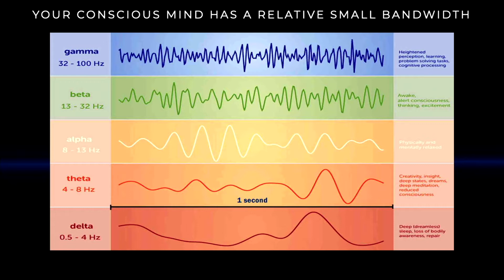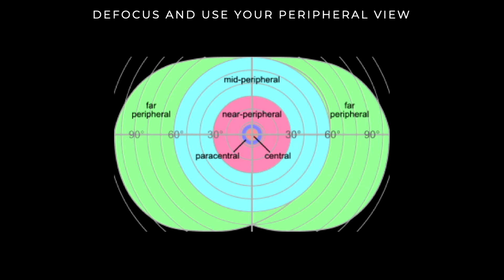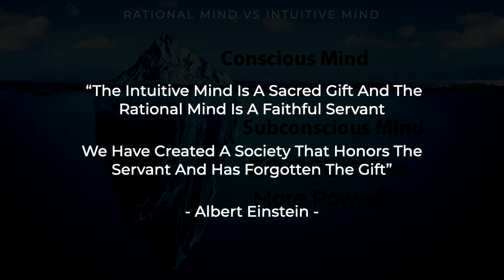How To Train Your Brain For The Future (The Alpha state)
In a world where technology is constantly evolving, it's more important than ever to have a brain that's primed for the future. Luckily, the alpha state can help you do just that! Learn how to train your brain for the digital age and stay ahead of the curve.

What are brain states and how you can put your brain in a more holistic and future-proof state? In this video, we will discover what brain states are and how we can change this state. A future-proof mindset is a holistic mindset to me. An almost childlike mindset that judges as little as possible and can look at all daunting things with amazement. If you can look at everyday things with amazement and without judging, then you will see the world from a completely different perspective. If you see the world without projecting your own patterns into your perception, then literally a world opens up for you.

But how can we give our brains a hand in this? How can we put our brains in a more future-proof mindset? Now let's zoom in a little further on the human brain. From the latest neuroscience, we know that our brain can operate on multiple frequencies. These frequencies represent different brain states. In general, the higher the frequency, the more focus we experience and the narrower the bandwidth with which we can process information simultaneously. Let's briefly walk through these brain states and start at the lowest frequencies.

If our brain works at a frequency between 0.4 and 4 HZ, then we call this the DELTA state, this state we experience when we are asleep and unconscious. If our brain works at a frequency between 4 and 8 Hz, then we call this the THETA state, and this state we experience during dreams or in deep meditations. And if our brains work at a frequency between 8 and 13 Hz, we call this the ALPHA state. We experience this state when we are relaxed. If your brain operates between 13 and 32 Hz, then we call it the BETA state, here we are awake and alert. And the highest state (between 32 and 100 Hz) we call the GAMMA state. In this state, we are very focused, for example, we are learning things and solving problems. Now you can compare these brain states with the light beam of a lamp.

With the GAMMA and the BETA state, we have a very bright and focused light beam, think for example of a laser beam. In the ALPHA and THETA state, on the other hand, we have a wider beam of light. Now imagine standing in a pitch-black room, and you are told that there is a door in the room through which you can leave the room. If we use the laser beam, we see only a very tiny part of the room, so we don't see enough space to navigate and find the door. But if we use weak candlelight, on the other hand, we have a light that is much less bright but allows us to see at once the vague contours and layout of our environment and so we can find our way to the door much faster. The laser represents the traditional way of looking, very focused, but not able to see the complete picture.

The candlelight represents more the holistic view. The light is much less bright and focused, but it does allow you to see the whole picture and therefore navigate faster to the door. And here one state is not better or worse than the other, you just have to adjust the state to the situation you're in or to the problem you want to solve. Now how can we operate more from a holistic mindset? Well, we can give our brains a hand. For example, by putting it in a more holistic position. One way to do this is literally to increase the viewing angle with which you see the world and start to perceive the world more from a broader viewing angle.

We also call this looking from your peripheral view. So you literally bring less focus into your view, and you start perceiving the world from a wider perspective. It may sound extraordinary, but your brain reacts to this almost immediately. If we look at the picture we see that the pink part is your normal focus area, by consciously making our viewing angle larger and wider we become aware of what is happening in the green part. So the area in the corners of our eyes. By doing this as you take in new information, you will be less likely to judge and label and operate from a more holistic perspective.